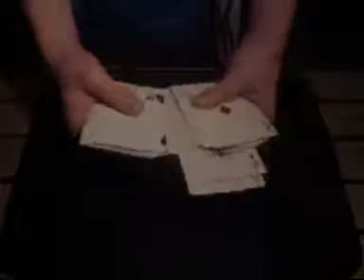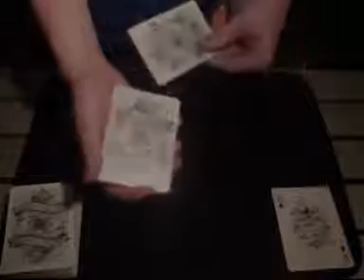5 Speed By Chriss Kenner.